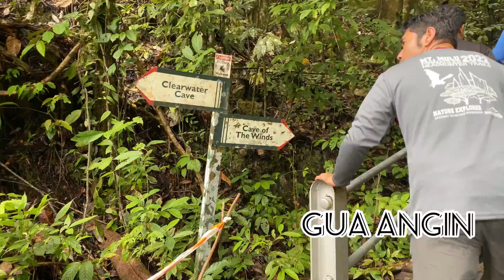Cave Of The winds